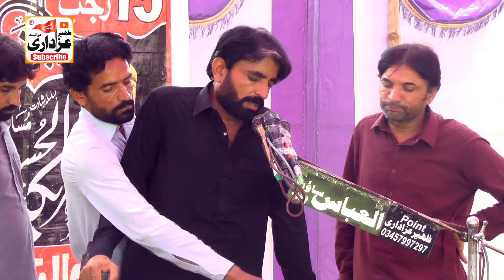Zakir Tasadaq Hussain Buchiyana Majlis 13 Jun 2023 Rajoya Sadat Chiniot